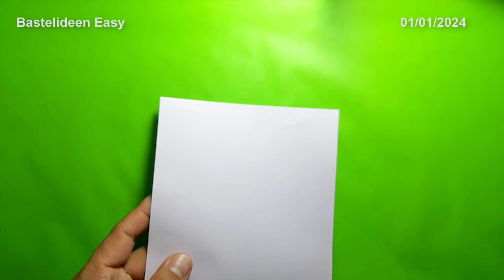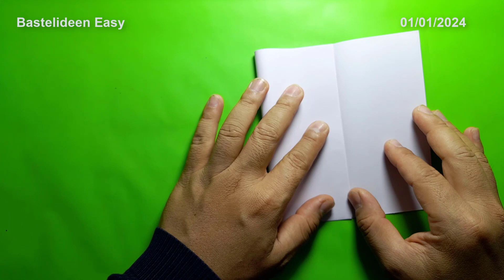Interessant werden selbstgemachte Origami-Boxen - Bastelideen Easy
Interessant werden selbstgemachte Origami-Boxen - Bastelideen Easy. Basteln Sie Ihre eigene süße kleine Papierbox für den Müll. Wir können hier Heftklammern und Radiergummis unterbringen.
"Bastelideen Easy" ist ein Kanal, der sich rund um Bastelthemen dreht: Papier, Bastelideen, Selbstgemachtes, ... mit ganz einfachen Bastelanleitungen, die jeder selbst machen kann.